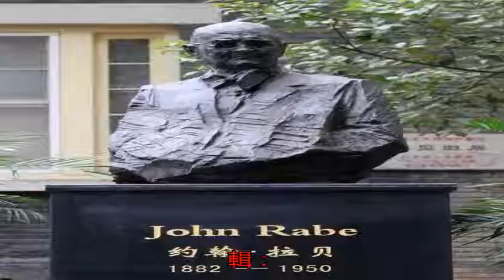一個都不放過：日本在南京是如何對待自己的盟國德國的？_克勒格爾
原標題：一個都不放過...